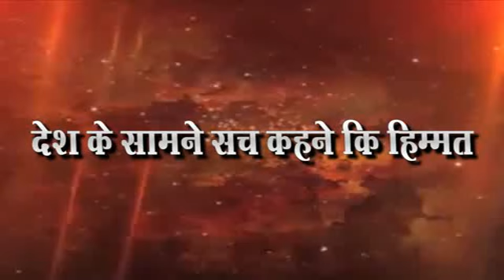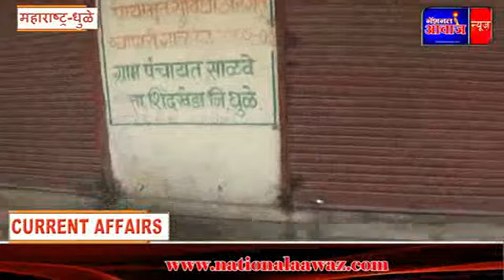गावाचा विकास कोण करणार गावकरयांचा सवाल